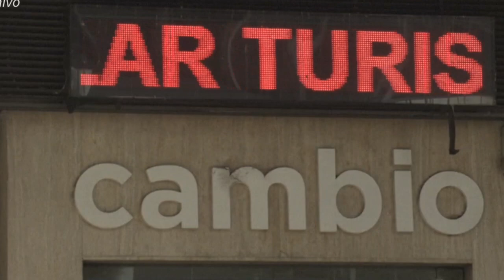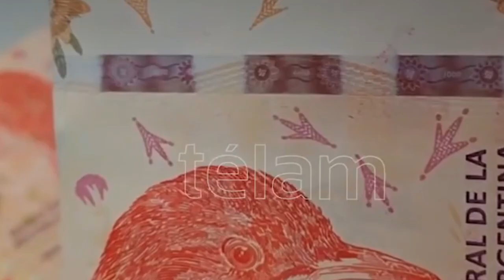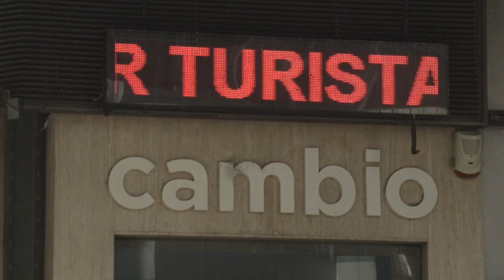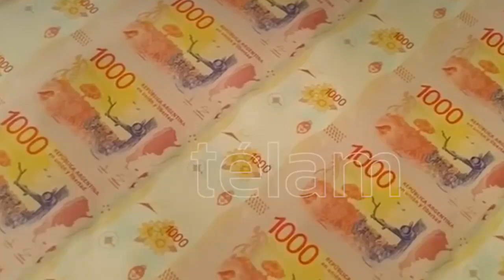Canjearon por Pases a un día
Este martes el BCRA renovó solo 22% de los vencimientos de Letras de Liquidez por $1,5 billón.